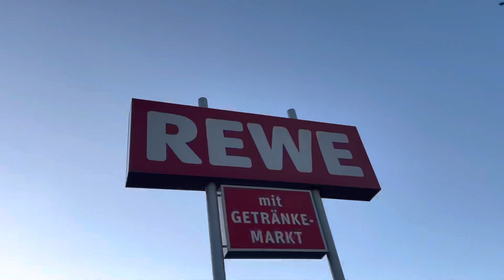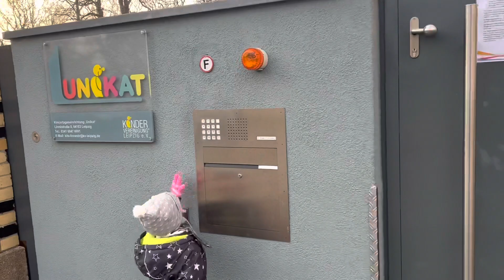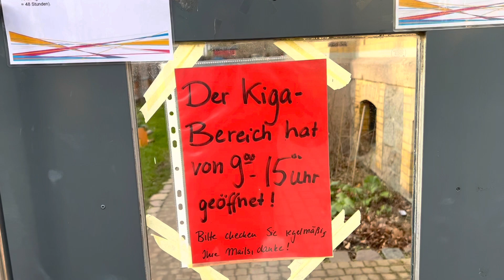Early morning Kindergarten with Babar Khan